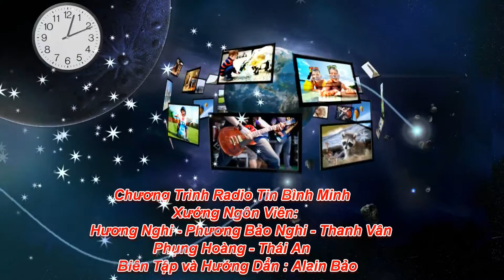Phong trào đấu tranh bảo vệ môi sinh Vũng Áng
TỪ XÔ VIẾT NGHỆ TĨNH ĐẾN BIỂN DẬY VŨNG ÁNG
Nói đến cuộc chiến tranh chống Pháp của dân Việt, người ta thường tô bóng phong trào Sô Viết Nghệ Tĩnh như ngọn lửa cách mạng do cộng sản Việt Nam đốt lên. Nhưng lịch sử đã bị bóp méo, cần tìm hiểu để có một cái nhìn chính xác hơn.
Thật vậy, Sô Viết Nghệ Tĩnh là tên gọi phong trào đấu tranh của lực lượng công nhân và nông dân ở Nghệ An và Hà Tĩnh trong năm 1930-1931, mở đầu bằng cuộc biểu tình ngày 1 tháng 5 năm 1930 của công nhân khu công nghiệp Bến Thủy và nông dân thuộc 5 xã ven thành phố Vinh. Từ đó đến tháng 8 năm 1930, ở vùng Nghệ Tĩnh đã có đến 97 cuộc bãi công và biểu tình của công nhân và nông dân, làm chính quyền đô hộ tan rã nhiều nơi, và chính quyền mới được thành lập rập khuôn theo Sô viết.
Thế đó! Sô Viết Nghệ Tĩnh là phong trào đấu tranh của dân Nghệ Tĩnh, nhưng rất tiếc, phong trào đó chỉ có cái vỏ bọc chống thực dân Pháp, mà thực chất là đòn bẫy hình thành chế độ cộng sản tại Việt Nam. Lợi dụng phong trào Sô Viết Nghệ Tĩnh, Hồ Chí Minh kết hợp ba đảng cộng sản Nam Kỳ, Trung Kỳ và Bắc kỳ, để thành lập một đảng thống nhất, lấy tên là Đảng Cộng sản Việt Nam. Như thế, Sô Viết Nghệ Tĩnh là bàn đạp thành lập đảng cộng sản Việt Nam qua chiêu bài chống thực dân đế quốc.
Từ vết đen Sô Viết Nghệ Tĩnh, hôm nay dân Nghệ Tĩnh lại hứng chịu Thảm Họa Vũng Áng, nơi sản xuất gang thép của Formosa, Tập đoàn này được Phó Thủ tướng gốc Tàu Hoàng Trung Hải cho phép với nhiều đặc quyền, như thuê đất đến 70 năm, vượt quá 20 năm so với Luật Đất đai năm 2003; miễn tiền thuê đất trong 15 năm, miễn thuế các mặt hàng tạm nhập tái xuất; miễn thuế nhập khẩu đối với các mặt hàng tạo tài sản cố định..
Hoàng Trung Hải còn cho phép Formosa xây dựng nhà ở cho công nhân thuê hoặc mua. Còn Nguyễn Tấn Dũng thì đồng ý cấp cho Hà Tĩnh gần 300 tỷ đồng để hỗ trợ dự án xây nhà ở cho công nhân, đặc biệt là hàng nghìn công nhân Trung Quốc.
Điều đáng nói là Formosa đã tàn phá môi trường, làm cá chết hàng loạt từ hôm 6/4, làm cho dư luận phẫn uất cực độ.
Diane Wilson là nhà báo, năm 2006 được nhận giải thưởng cao quý nhất của Eth-Econ Foundation, mang tên “Hành Tinh Xanh 2006” cho biết, năm 2009 Formosa buộc phải nhận bằng khen mang tên “Hành Tinh Đen 2009” coi như một vết nhơ trên thương hiệu để toàn thế giới nhận rõ mặt nhơ bẩn và xa lánh.